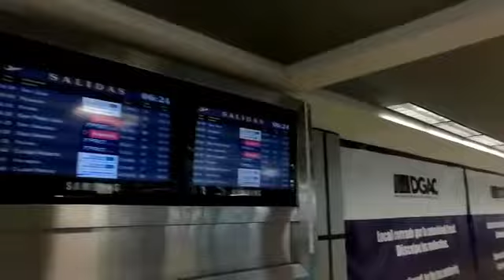Aeropuerto Internacional La Aurora Guatemala 2017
Aeropuerto Internacional La Aurora Guatemala